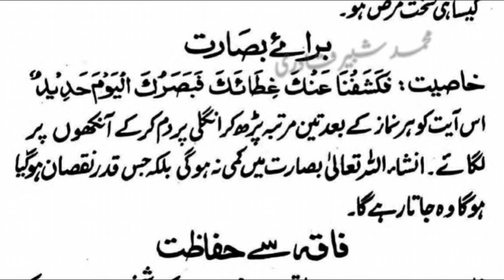ankhon ki roshni tez karne ka wazifa, maulana ashraf ali thanvi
aankho ki roshni badhane ke upay,aankhon ki roshni ka ilaj
aankhon ki roshni badhane ka wazifa
aankhon ki roshni ka wazifa
ankhon ki roshni tez karne ki dua
ankhon ki roshni tez karne ka amalliy
aankhon ki roshni tej karne ka wazifaliy
aankhon ki roshni ke liye